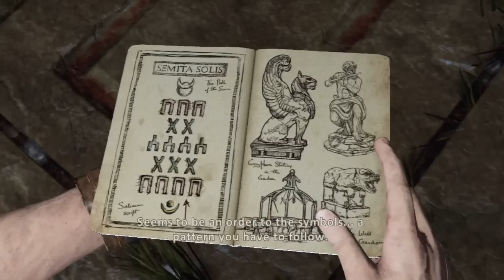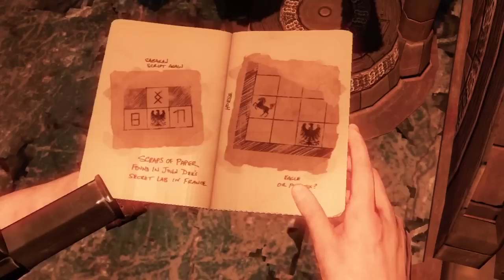Uncharted 3: Drake's Deception - Gameplay Walkthrough Part 7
This is my Uncharted 3: Drake's Deception walkthrough.

This dasuberpoop walkthrough video will show you:
How to play Uncharted 3: Drake's Deception
How to beat Uncharted 3: Drake's Deception
How to find all the treasures in Uncharted 3: Drake's Deception
How to get achievements and trophies in Uncharted 3: Drake's Deception
Played on the PS3. Recorded with the Hauppauge HD PVR. Commentated with the Logitech USB Headset. Edited my videos in Sony Vegas Pro 10.